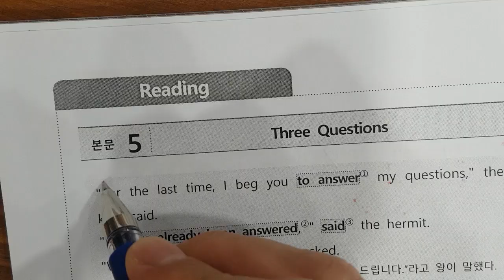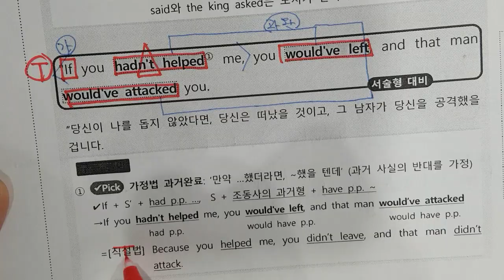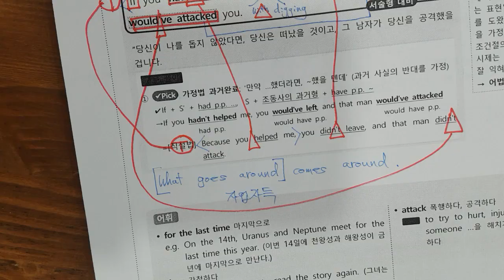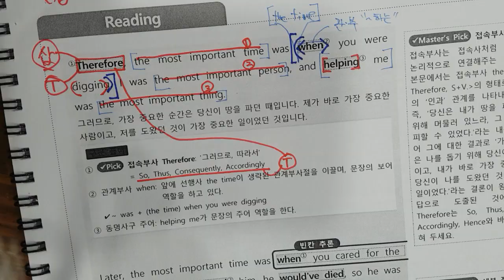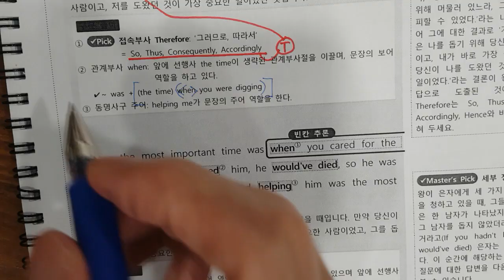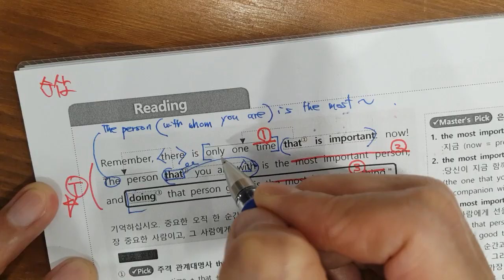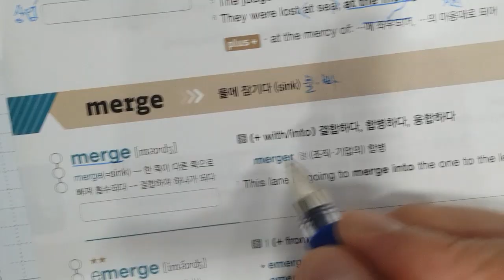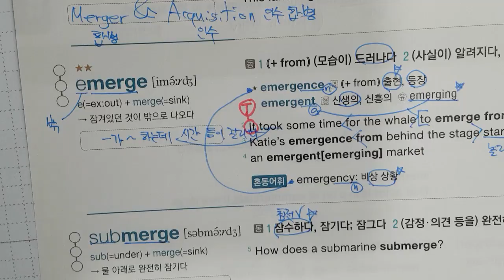9월4일 수 천고1